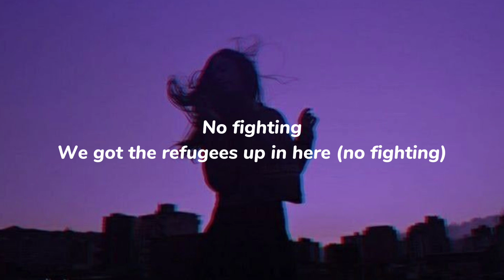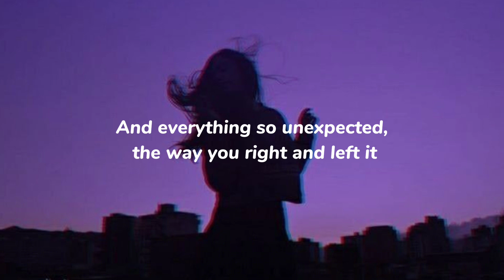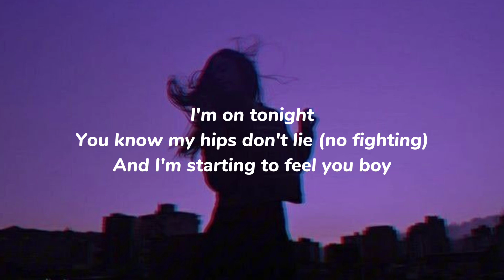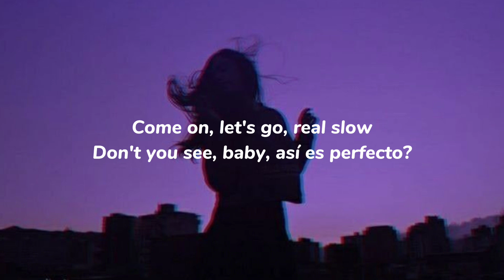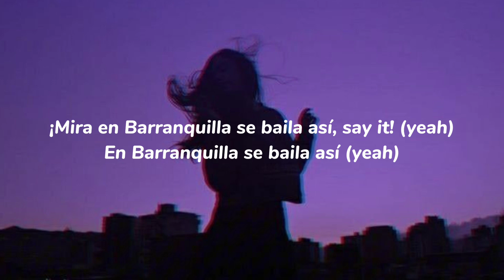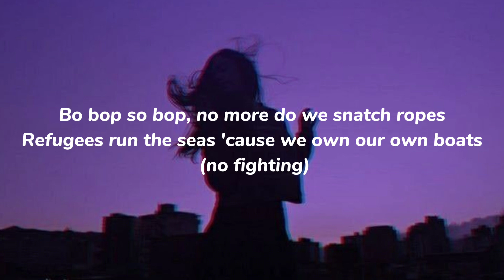Hips don't lie - Shakira (lyrics)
lyrics:

No fighting
We got the refugees up in here (no fighting)
No fighting
Shakira, Shakira
She make a man wants to speak Spanish
Nobody cannot ignore the way you move your body, girl (just move)
And everything so unexpected, the way you right and left it
Reading the signs of my body (no fighting)
They know I am on tonight, my hips don't lie
See, I am doing what I can, but I can't so you know
Baila en la calle de noche (yeah)
Baila en la calle de día (let's go)
Baila en la calle de noche
Baila en la calle de día
Yeah (ladies sí) (yeah yeah)
(Hey, yeah)
Hey, brra!
A refugee like me back with the Fugees from a third world country
We leave the whole club dizzy
Refugees run the seas 'cause we own our own boats (no fighting)
Oh, you know I'm on tonight, my hips don't lie
No fighting
No fighting